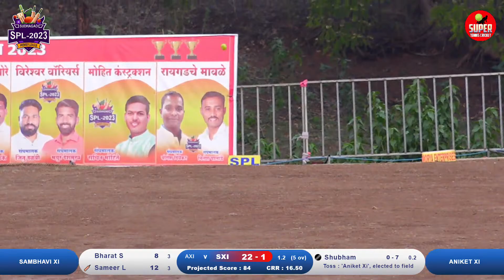Sambhavi Xi Vs Aniket Xi | Spl - Sudhagad Premier League 2023 | Season 11 | Parali,Sudhagad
Spl - Sudhagad Premier League 2023 | Season 11 | Parali,Sudhagad